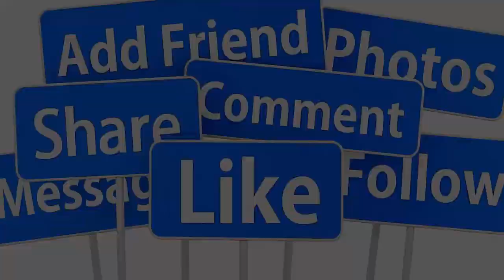💕HOT 15/3 : ĐÁM CƯỚI CA SĨ Như Quỳnh Ở TUỔI 52 & CHỒNG ĐẠI GIA GIÀU NỨT VÁCH